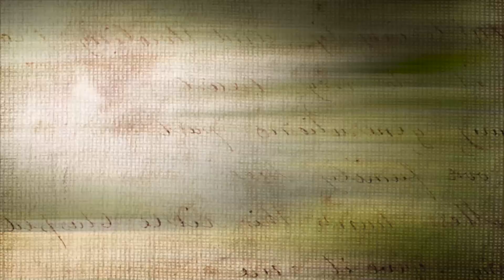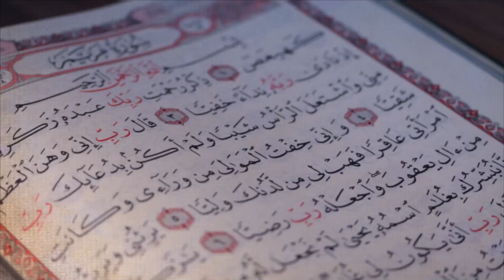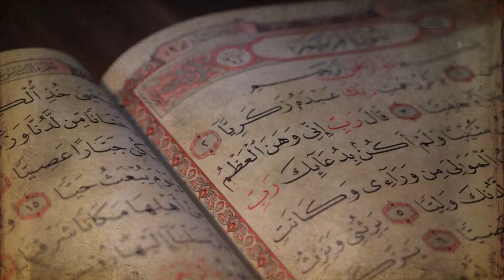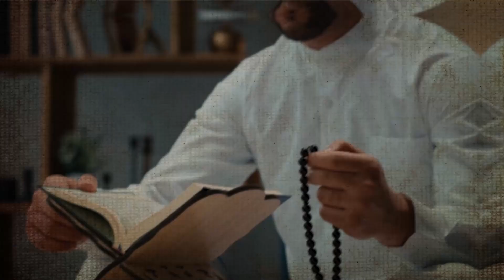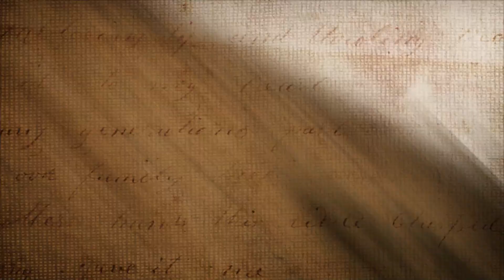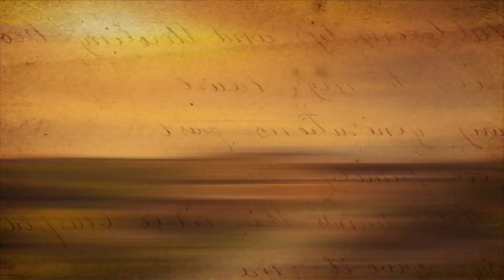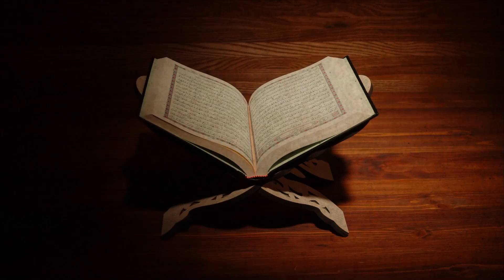Shaddad Ki Jannat: Shaddad Paradise Complete Story | Shaddad ki Jannat Kahan Hai?